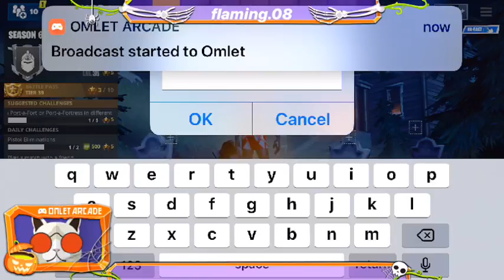Watch me play Ragnarok M: Eternal Love via Omlet Arcade!